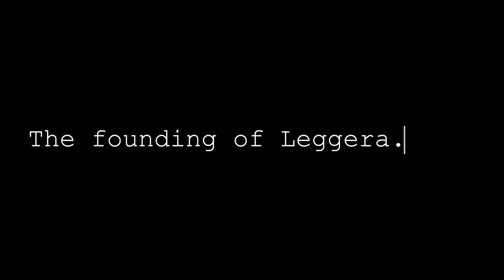Interview with Paul Farrell, CEO & Co-Founder of Nexgen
Paul shares his story and experiences as a veteran of the industry, and how Nexgen came to be.

INTERVIEW CONTENTS
00:00 Introduction
00:23 Who is Paul Farrell?
04:14 The founding of Leggera.
08:22 How is NexGen different?
11:13 How NexGen bridges the gap.
16:45 NexGen products & exclusivity.
20:10 How NexGen breaks the mold.
22:41 Proving NexGen products work.
26:33 Submitting an idea to NexGen.
28:51 What's on the NexGen website?